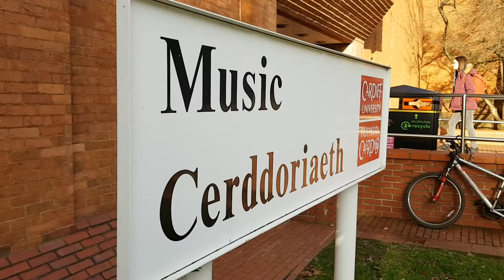Contemporary Music for All (CoMA Festival) at Cardiff University - March 2-3 2018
Come and join in with a weekend of contemporary music-making in Cardiff University School of Music on March 2nd and 3rd 2018.

CoMA will hold part of their National Festival of Contemporary Music at Cardiff this year. Everyone is welcome and the event is FREE TO ATTEND! Concerts, workshops and performance opportunities await you.

Music featured: Guto Puw - Psst!